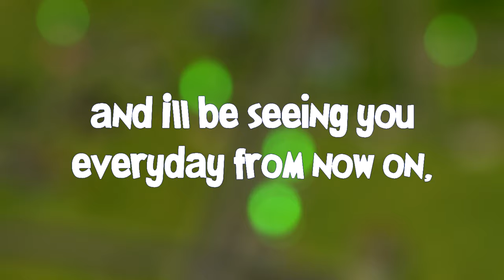The Sims 2: Let's Play Pleasantview | 01x01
Hello baby boys and welcome to Creusa Sims! My name is Creusa Darwin, I'm from Strangetown and this is Pleasantview with Story Progression and the Traits Project!